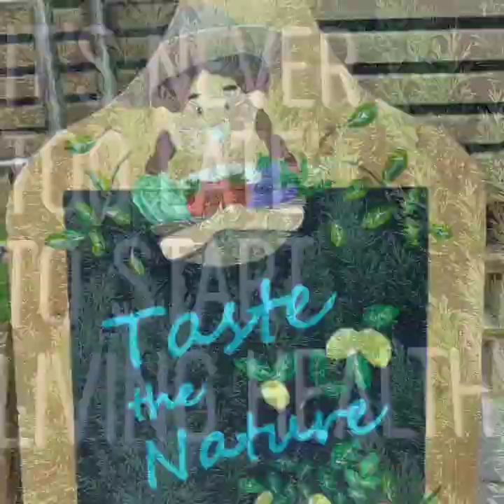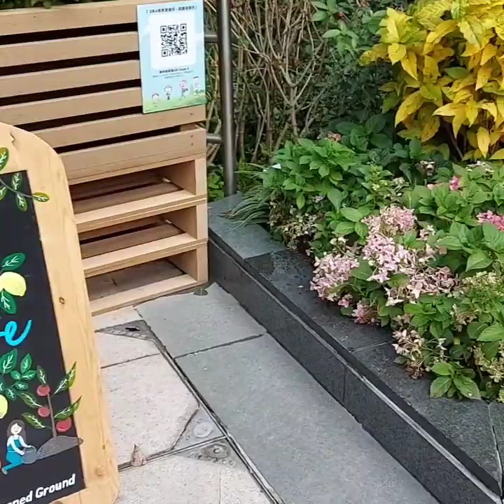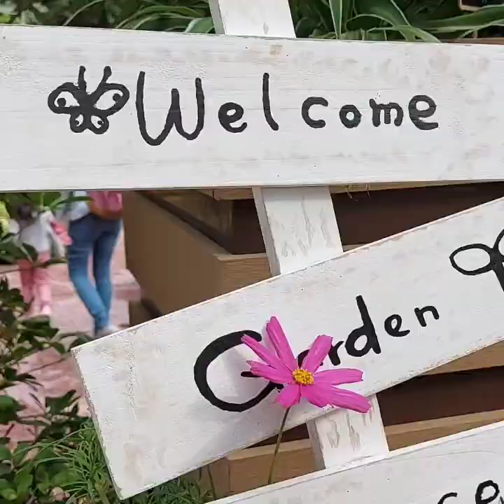YOHO MALL 1 LANDSCAPE GROUND / URBAN FARM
it's  never too  late to start  living healthy...
TASTE  OF NATURE,  HEALTHY  LIVING
HEALTH  is WEALTH
Keep Calm and  keep Farming